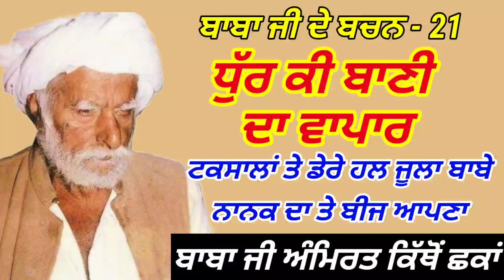ਧੁੱਰ ਕੀ ਬਾਣੀ ਦਾ ਵਾਪਾਰ || ਟਕਸਾਲਾਂ ਤੇ ਡੇਰੇ ਹਲ ਜੂਲਾ ਬਾਬੇ ਨਾਨਕ ਦਾ ਤੇ ਬੀਜ ਆਪਣਾ || ਜੋਗਾ ਸਲਾਹਪੁਰੀਆ